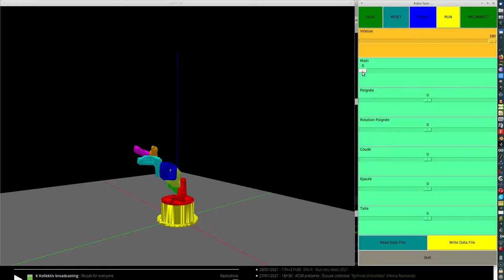Dancin' in the Fountain!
Merci Claire!